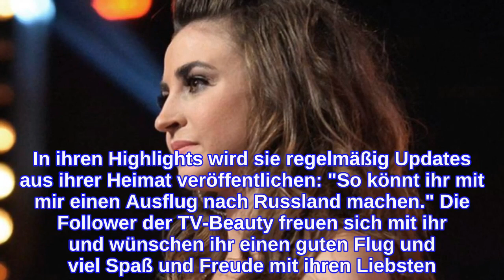"Let's Dance"-Ekaterina LeonovaRückkehr nach Russland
Ekaterina Leonova: "Die letzte Woche war nicht so einfach für mich" Hinter Ekaterina Leonova liegen harte Monate. Wie allen Menschen macht der 34-Jährigen derzeit die Corona-Pandemie schwer zu schaffen. Hinzu kommt, dass sie in diesem Jahr schon wieder nicht bei "Let's Dance" antreten dürfte. Sehr zum Leidwesen ihrer Fans, die sehnlichst auf ein Comeback ihres TV-Lieblings warten. Als kleinen Trost veröffentlichte Ekat in den letzten Wochen immer wieder Fotos von ihrer Zeit in der RTL-Tanzshow und dazu passende Erinnerungen. In einem emotionalen Posting teilte die 34-Jährige außerdem ihre Gedanken mit ihren Fans: so die Profitänzerin bei Instagram. Mehr zum Thema: "Let's Dance": RTL-Comeback für Ekaterina Leonova? "Let's Dance"-Star Oana Nechiti: Unfair! Das sagt sie zu Ekaterinas Ausstieg Ekaterina Leonova nicht bei "Let's Dance" dabei: Traurige Worte     "Es geht endlich nach Russland zu meiner Familie" Zum Glück scheint nun endlich der Tag gekommen zu sein, auf den Ekaterina so lange gewartet hat: Nach über einem Jahr wird sie endlich ihre Familie in Russland wiedersehen. Ihre Reisepläne teilte sie ebenfalls mit ihren Fans auf dem sozialen Netzwerk:     Ihre Community möchte Ekaterina ebenfalls an der Reise teilhaben lassen. In ihren Highlights wird sie regelmäßig Updates aus ihrer Heimat veröffentlichen: "So könnt ihr mit mir einen Ausflug nach Russland machen." Die Follower der TV-Beauty freuen sich mit ihr und wünschen ihr einen guten Flug und viel Spaß und Freude mit ihren Liebsten.
INFORMATION
• Source: ok-magazin